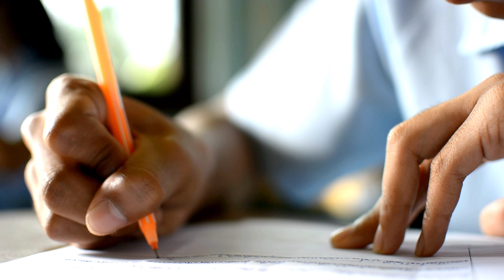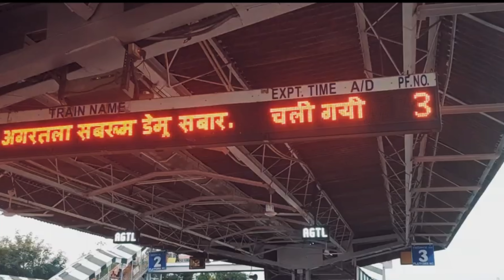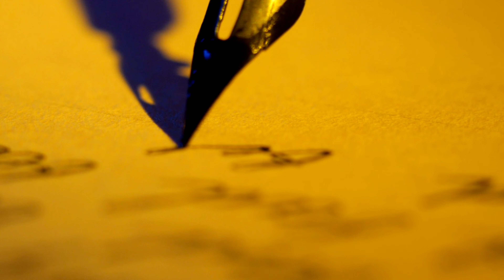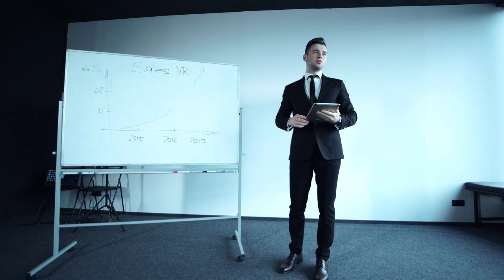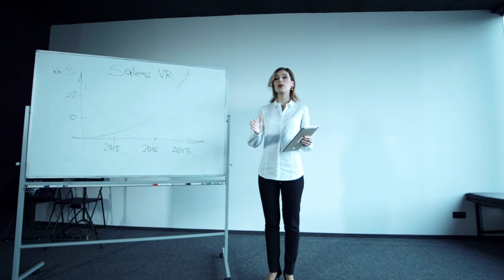प्रीति राठी के साथ ऐसा क्या हुआ बांद्रा स्टेशन पर। priti rathi bandra railway station story